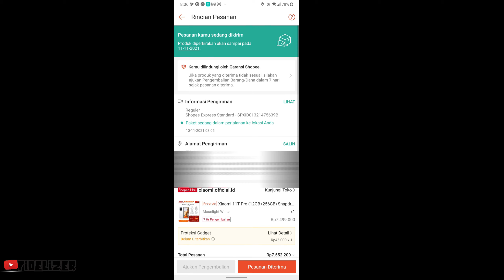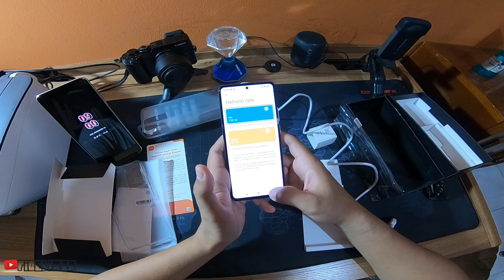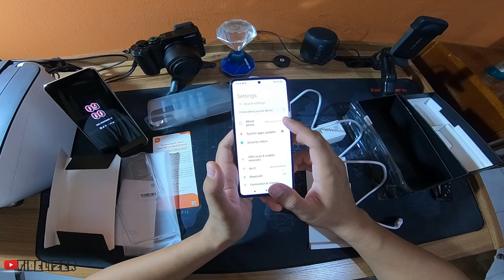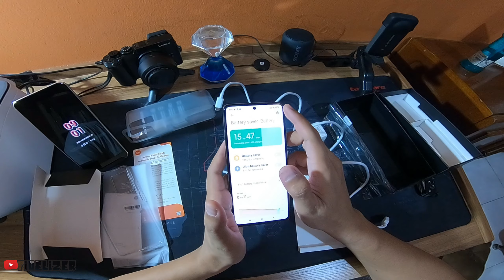UNBOXING XIAOMI 11T PRO - PREORDER SHOPEE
Hai gaess,

Akhirnya Xiaomi 11T Pro gw yang preorder di Shopee datang. Gw preorder tanggal 5 November 2021, sehari setelah pembukaan. Waktu tanggal 4 November itu udah abis stok, tapi besoknya ternyata ready.

Gw incar Xiaomi 11T Pro yang 12/256 warna Moonlight White. Cakep banget warnanya kaya putih mutiara.

Oia, preorder tanggal 5 November ternyata datangnya tanggal 10 November, lebih cepat sehari (11 Nov) dari prediksi.

Di dalam paket hanya ada dus HPnya, gak ada bonus lain. Lengkapnya bisa simak di video.

Overall, ini bisa jadi pengganti Xiaomi MI 11 gw yang kemarin error sehingga direfund total oleh Xiaomi Indonesia.

Oke, itu aja intro dan short descriptionnya. Lengkapnya bisa simak di video.

Terima kasih